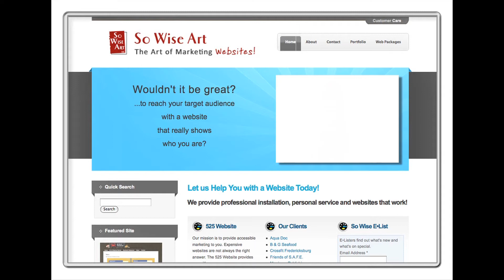sonja wise of so wise web art and marketing